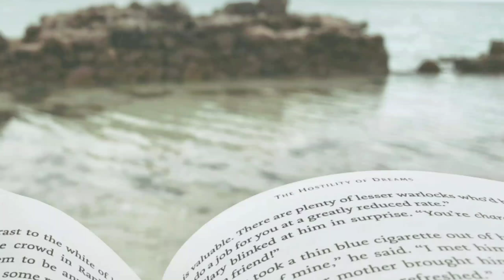BOOK REVIEW : EXTRAORDINARY MEANS BY ROBYN SCHNEIDER